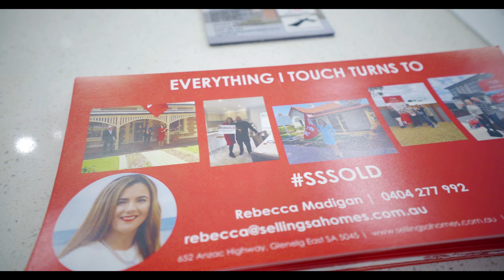Rebecca Madigan - Real Estate Agent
Portfolio video done for @rebeccamadigan ADL SA